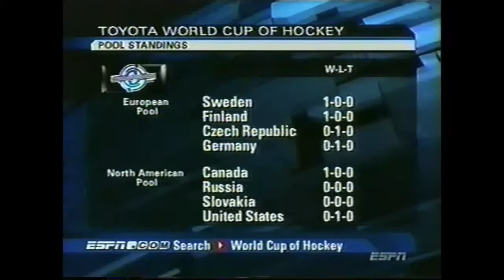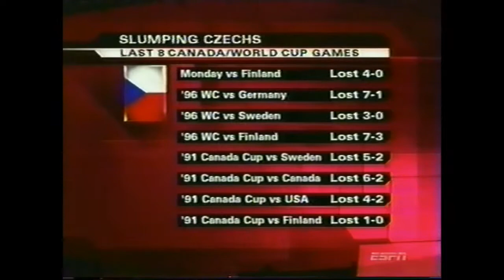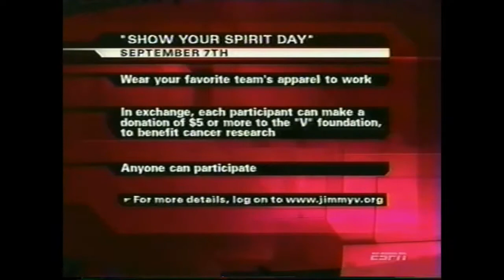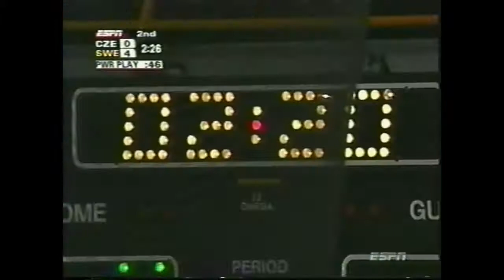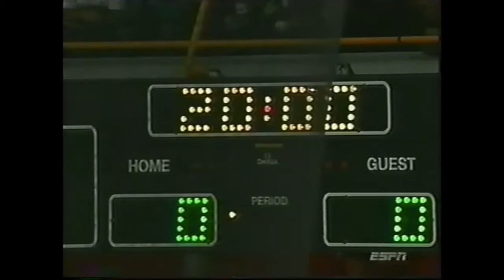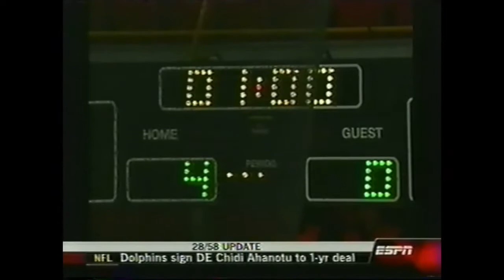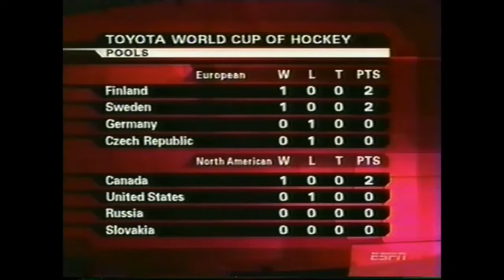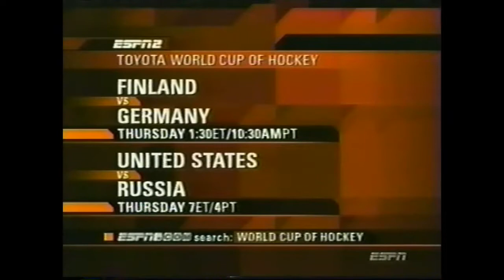Sweden vs. Czech Republic - 2004 World Cup of Hockey (European Pool Round)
Fredrik Modin scores a goal and an assist as Sweden holds off a third-period comeback to escape with a 4-3 victory over the Czech Republic in the opening round of the 2004 World Cup of Hockey.

Peter Forsberg, Mattias Ohlund and Henrik Zetterberg also score for Team Sweden, and Mikael Tellqvist makes 37 saves to get the win in net.  Martin Rucinsky, Marek Zidlicky and Patrik Elias get the Czech goals, while Tomas Vokoun takes the loss in the Czech Republic crease.

Coverage of the game includes:
- First intermission including highlights and analysis from David Amber and Barry Melrose, as well as a recap of the United States vs. Canada game
- Second intermission including highlights and analysis

Game originally played on September 1, 2004 and broadcast nationally on ESPN, featuring commentary by J.P. Dellacamera and Brian Engblom.